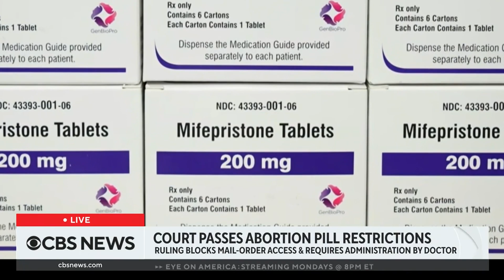Appeals court rules in favor of abortion pill restrictions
A federal appeals court on Wednesday ruled in favor of limiting access to the abortion pill mifepristone. However, the new ruling won't go into effect due to a Supreme Court decision in April that halted the lower court's order as the appeals process plays out. CBS News legal contributor Jessica Levinson explained the legal process.